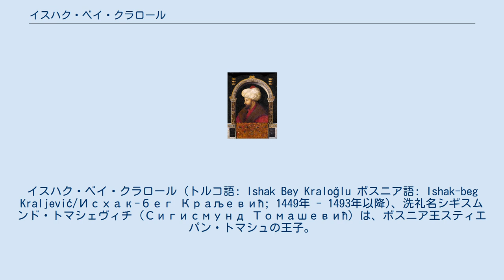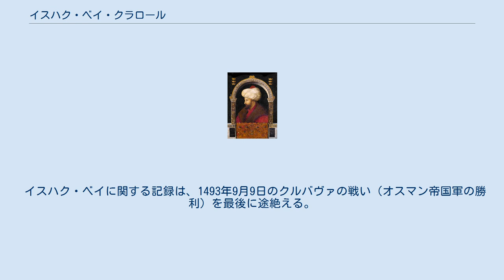イスハク・ベイ・クラロール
イスハク・ベイ・クラロール (トルコ語: Ishak Bey Kraloğlu ボスニア語: Ishak-beg Kraljević/Исхак-бег Краљевић; 1449年 - 1493年以降)、洗礼名シギスムンド・トマシェヴィチ (Сигисмунд Томашевић) は、ボスニア王スティエパン・トマシュの王子。
同母妹カタリナと並び、知られている限り最後のコトロマニッチ家の人物である。
1463年にボスニア王国がオスマン帝国に征服された際に捕らえられたが、イスラム教に改宗したのちメフメト2世の従者となり、最終的にサンジャク＝ベイの地位まで昇進した。
 スティエパン・トマシュ シギスムンドはコトロマニッチ家のボスニア王スティエパン・トマシュと2番目の王妃カタリナ・コサチャ＝コトロマニッチの息子として生まれた。
1449年にスティエパン・トマシュが王子の誕生をラグサ共和国に伝えているが、これはおそらくシギスムンドのことを指している。
ラグサ共和国は慣例に従い、両親と幼児に贈り物を送った。
1453年には妹カタリナが生まれた。
またスティエパン・トマシュと前妻（婚姻の無効が成立）の間に異母兄スティエパンがいた。
 母方の一族はシギスムンドを次代のボスニア王に据えようとしたが、1461年7月にスティエパン・トマシュが死去したのちは異母兄スティエパン・トマシェヴィチが後を継ぎ即位した。
シギスムンドの母方の祖父であり王国内で最強の大貴族であったスティエパン・ヴクチッチ・コサチャは、差し迫ったオスマン帝国の脅威に立ち向かうには成人した王が不可欠であると理解し、シギスムンド擁立を取り下げた。
通説として、スティエパン・トマシェヴィチの在位中シギスムンドは妹や母と共にフォイニツァのコゾグラド城で育てられたといわれるが、実際には王がこの異母弟をヤイツェの王宮で傍近くに置いていた可能性が高い。
というのも、子がいないスティエパン・トマシェヴィチにとってシギスムンドは推定相続人であったからである。
 1463年5月、オスマン帝国がボスニアに侵攻した。
抵抗をあきらめたボスニア王族は、てんでばらばらに分かれてクロアチアやアドリア海沿岸へ逃げることで、オスマン軍の追及を振り払おうとした。
シギスムンドと妹カタリナは母と別れて逃げたが、ヤイツェに近いズヴェチャイの街でオスマン軍に捕まった。
国王スティエパン・トマシェヴィチはクリュチでオスマン軍に投降し、間もなく斬首された。
一方で母后カタリナは、アドリア海沿岸へ逃げおおせた。
彼女は夫が持っていた銀の剣をラグサに置き、息子シギスムンドがトルコ人の手から解放された際に渡すように命じた。
その後カタリナはローマに住みながら、シギスムンドとカタリナの兄妹の身代金を工面する日々を送った。
また1474年には、母カタリナはオスマン帝国の国境地帯に赴き、異母弟でイスラム教に改宗しオスマン帝国の政治家になっていたヘルセクザデ・アフメド・パシャ（スティエパン・ヘルツェゴヴィチ）と接触しようとしたが、失敗した。
 メフメト2世 1473年、シギスムンドはオスマン帝国のスルターンメフメト2世の従者の一人としてオトゥルクベリの戦いに参戦し、白羊朝のウズン・ハサンに勝利した。
彼は際立ってメフメト2世の傍近くに仕えるようになっていた。
2人は食事を共にし、バックギャモンに興じることもあった。
シギスムンドはゲーム中にたびたび狼狽えるのを隠さなかったり、「無作法な冗談」でメフメト2世を楽しませたりしたという。
 1475年ごろ、母カタリナが身代金を支払おうと最後の試みを行い失敗に終わったのを機に、シギスムンドはカトリックからイスラム教に改宗し、イスハク・ベイ・クラロール (クラロール、トルコ語: Kraloğluは「王の子」の意)と呼ばれるようになった。
彼は少なくとも1476年春、従弟のマティヤ・サバンチッチがオスマン帝国支配化の傀儡ボスニア王に建てられたころにはイスラム教に改宗していた。
彼自身もこの傀儡ボスニア王の候補として考えられていた。
母カタリナは1478年10月に死去するが、その直前に、シギスムンドがキリスト教信仰を取り戻した場合という条件付きで彼をボスニア王の後継者に指名する遺言を残した。
 イスハク・ベイは叔父アフメド・パシャに従い、メフメト2世とその子バヤズィト2世の治世下で軍人として急速な昇進を重ねていった。
彼はアナトリア半島...